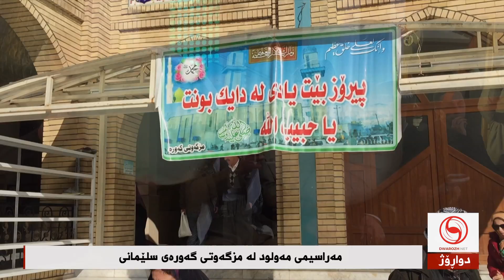مه‌راسیمی مه‌ولود له‌ مزگه‌وتی گه‌وره‌ی سلێمانی